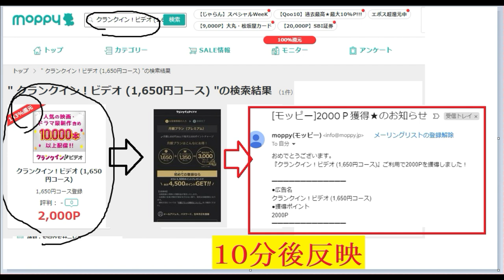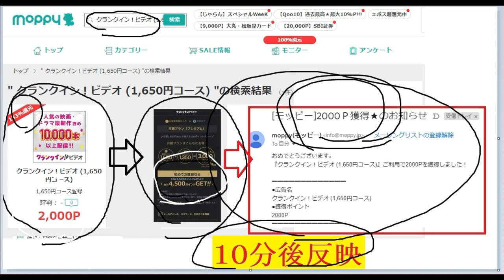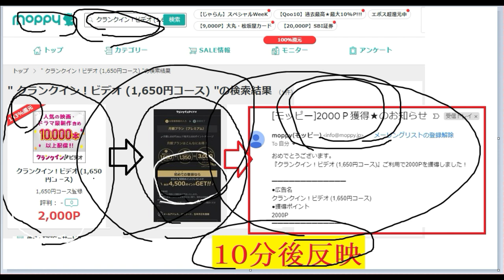【ポイ活】１０分後に２０００ポイント！登録簡単！クランクインビデオ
今回の案件
紹介コード
vdtUe15f

「件名：速稼塾（あなたのお名前）」